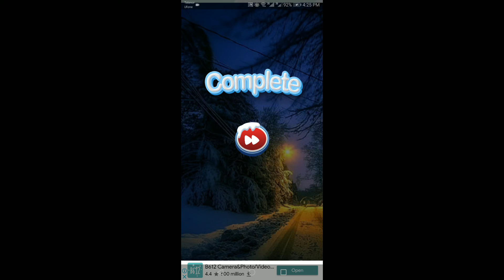Santa Vs squid game | mobile game | Christmas games 2021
In this Christmas 2021 we bring you a trending mobile android game for squid game lovers. Here is the Santa Claus vs squid game.

Enjoy a beautiful snowy Christmas environment in Santa vs squid game : 456 Survival.